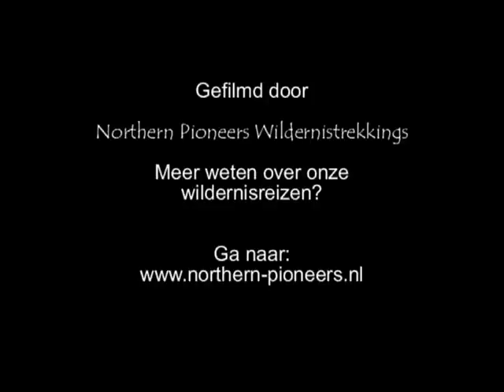Eekhoorn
Rondom ons huis leven eekhoorns. Ik had al vaak geprobeerd er een te filmen, en uiteindelijk nam deze zo'n 10 minuten de tijd voor het eten. Ik heb de film een stuk ingekort.